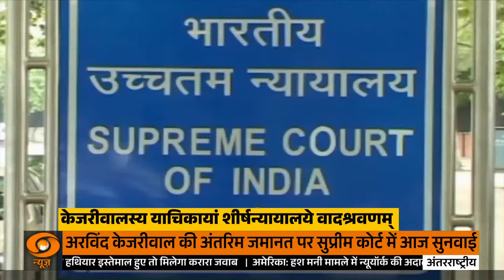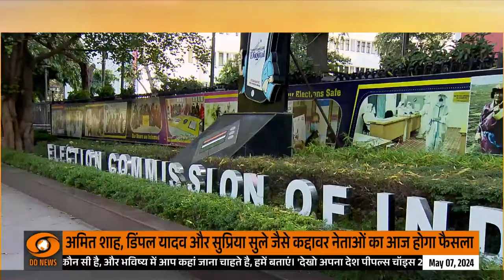Vaarta II News in Sanskrit II 07/05/2024